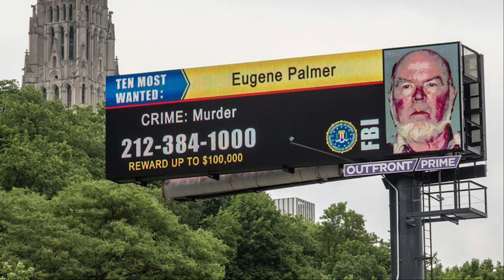ዝገበሩ ጌሮም ናበይ'ዮም ተሸሪቦም? @BUFERI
BUFE TV brings GENERAL KNOWLEDGE and entertainment contents .